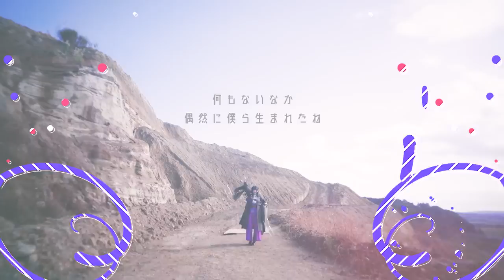ゆるめるモ！（You'll Melt More!)『命あってのものだね』(Official Music Video)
「命あってのものだね」
作詞・作曲：田家大知/編曲：田家大知・安原兵衛
Director :  中野舞子
Cinematographer : まくらあさみ
Stylist : 廣谷るか
Hair&makeup : 山口恵理子
Editor : 高橋峻平
Motion effects : 島 猛

Special thanks : F/O
シングル「NEVER GIVE UP DRUNK MONKEYS EP」発売中！

「酔拳ツアーWファイナル　東京・龍の乱」
1/5（土）Zepp Tokyo
「酔拳ツアーWファイナル　東京・虎の乱」
1/26（土）Zepp Namba

「NEVER GIVE UP DRUNK MONKEYS EP」収録曲
1.ネバギバ酔拳
2.ダリア
作詞：小林愛　作曲・編曲：M87
3.命あってのものだね
4.ネバギバ酔拳(Instrumental)
5.ダリア(Instrumental)
6.命あってのものだね(Instrumental)

ゆるめるモ！　オフィシャルサイト